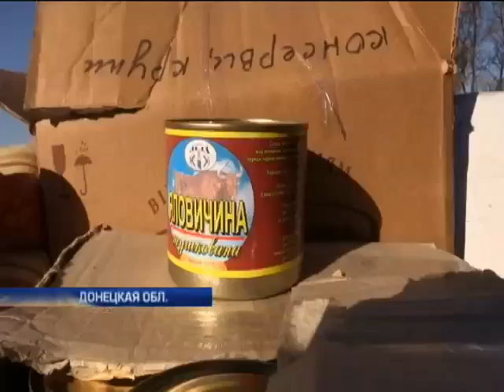Беспилотник на Луганщине зафиксировал окопы солдат России